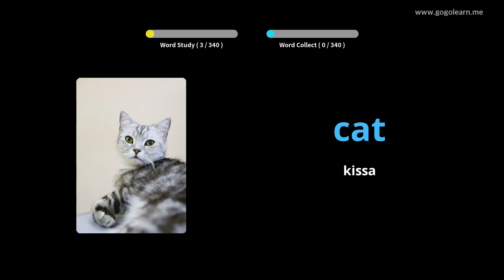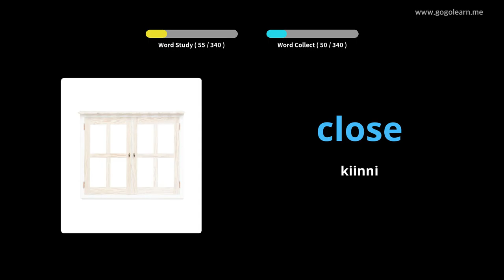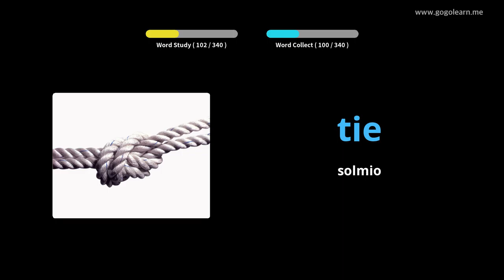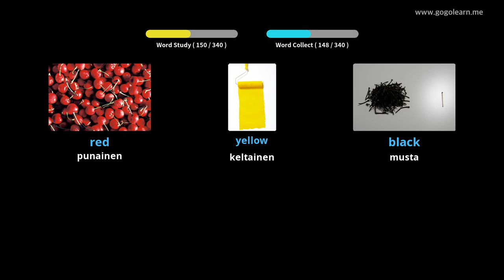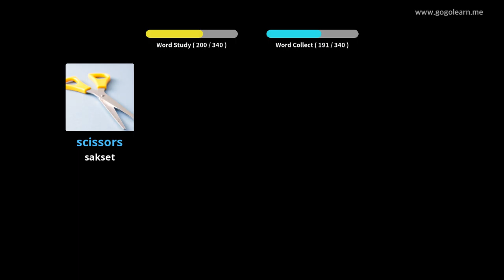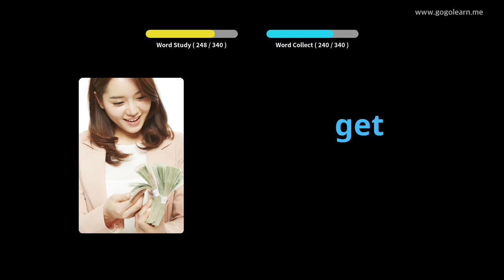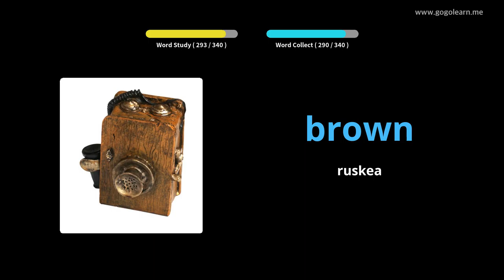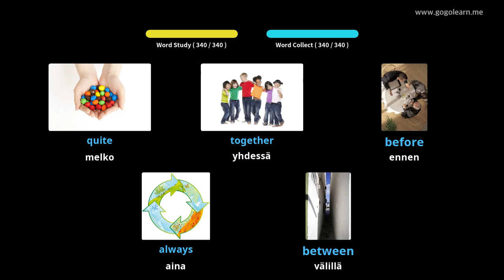Englanti sanasto kuuntelu ajon aikana|Golearn